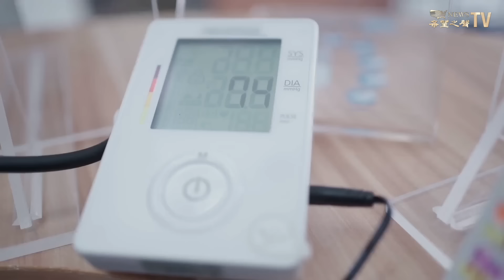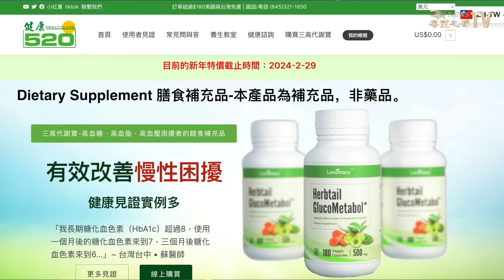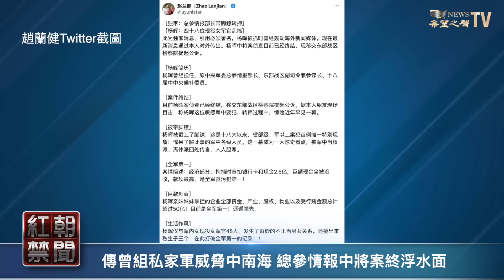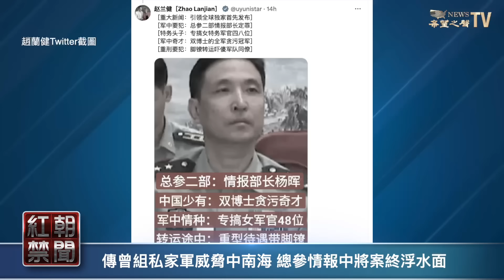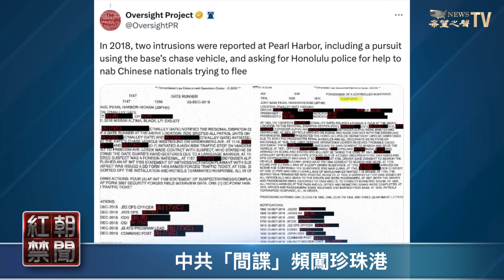現場罕見一幕：軍中各派人人膽寒 總參中將案曝光 傳曾組私家軍【紅朝禁聞】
習近平 持續整肅 軍隊 。前中共總參情報中將 楊暉 案終於浮出水面，據傳現場出現罕見一幕，震動軍中各派。

內容提要：
01:34  傳曾組私家軍威脅中南海 總參情報中將案終浮水面
04:17  藍述：王毅歐洲行會有收穫嗎？
07:37  中共「間諜」頻闖珍珠港
10:18  小粉紅明真相退出共青團
11:51  美國會通過兩項立法 保護新疆、西藏人權